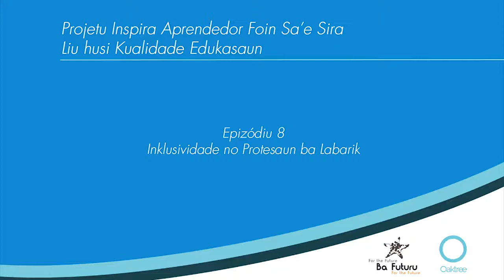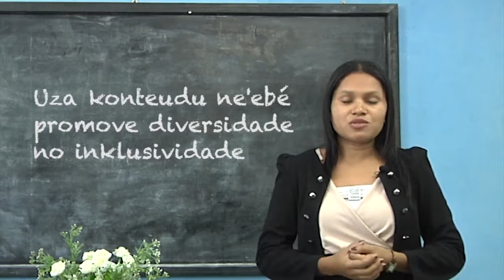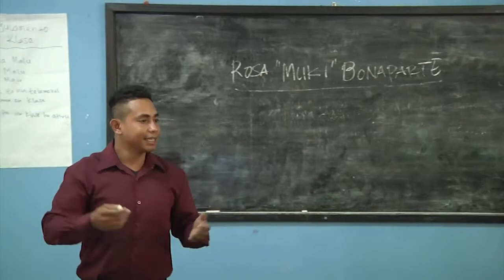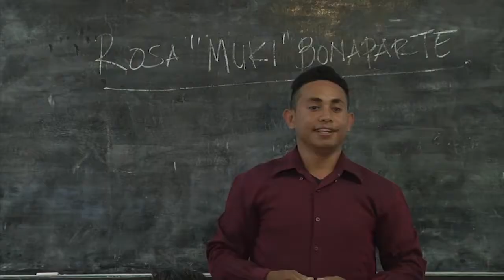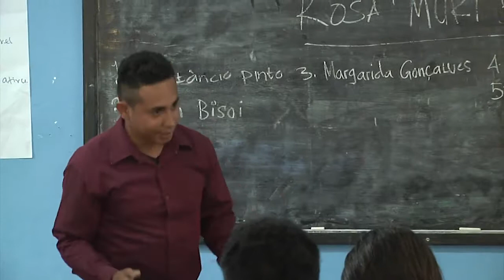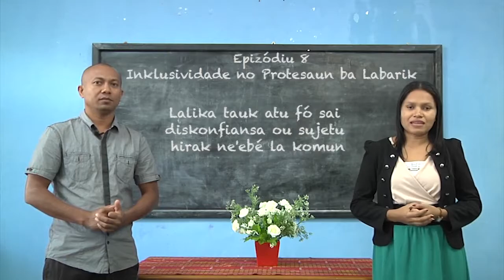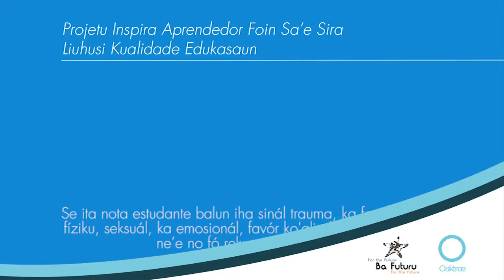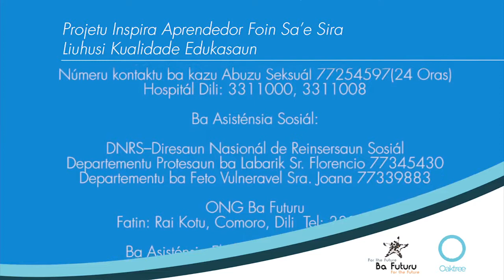08 - Inklusividade no Protesaun Ba Labarik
part 8 of the Quality Education Teacher Training Series.